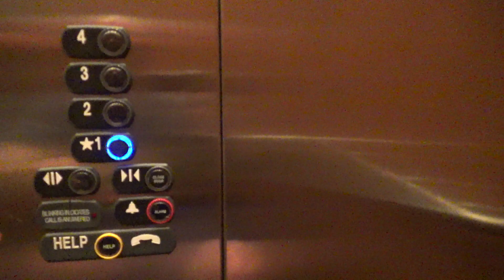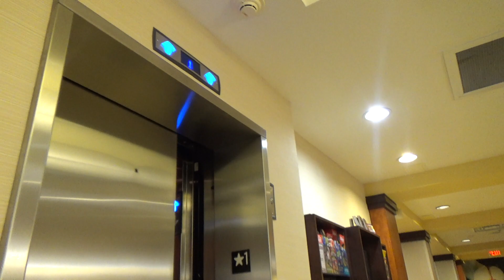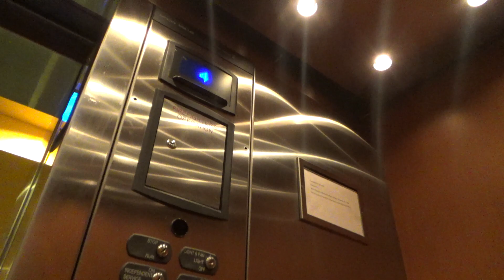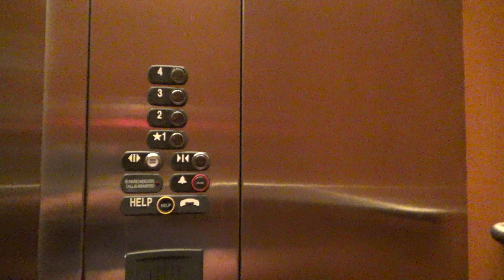ThyssenKrupp Hydraulic Elevators - Fairfield Inn & Suites by Marriott Sevierville Kodak - Kodak, TN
(Recorded on 6-25-23) These are nice elevators!

Elevator Information
Brand: ThyssenKrupp
Fixtures: Signa4
Floors Served: 4